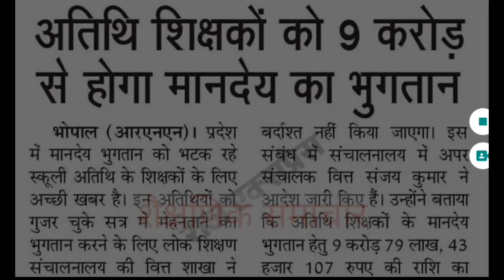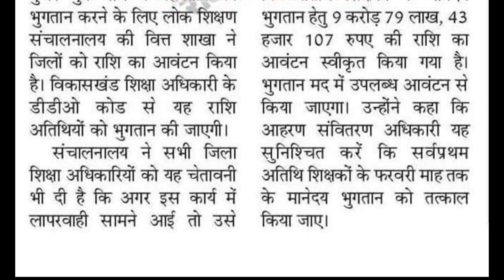MP Athithi Shikshak News || अतिथि शिक्षकों का नियमितीकरण सीएम